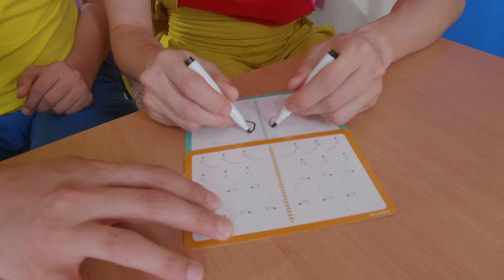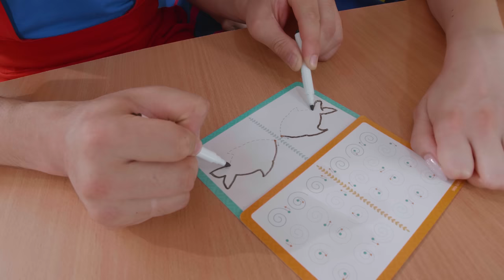Funny Elephants (Games for Kids) | D Billions VLOG English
Hello, friends! Our heroes have prepared some games for this episode. The first game is called "Funny elephants", in which players need to pick up small rings with the help of the trunks on their masks without using hands. In the second game, our heroes will need to draw using both of their hands! Friends, we hope this episode will help you to get rid of the boredom!

Have fun!